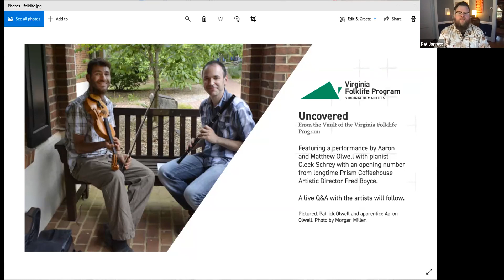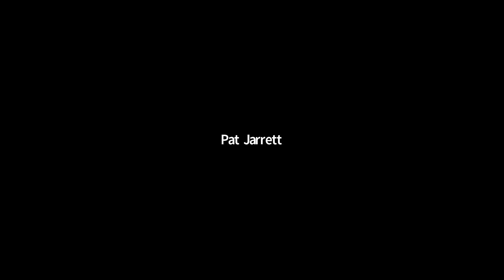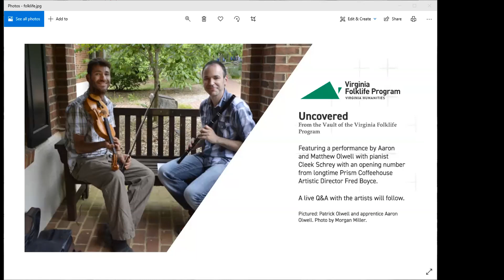Cleek Schrey with Aaron and Matthew Olwell | Uncovered: From the Vault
Join Cleek Schrey and brothers Aaron and Matthew Olwell as we premier a circa-2004 performance from the Prism Coffee House. Opening for the group is longtime artistic director of the Prism, Fred Boyce.